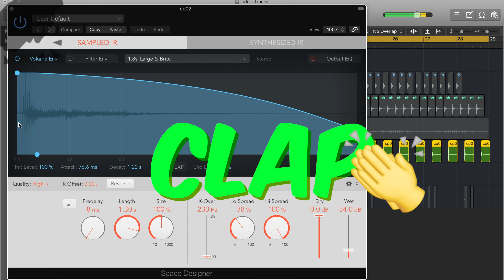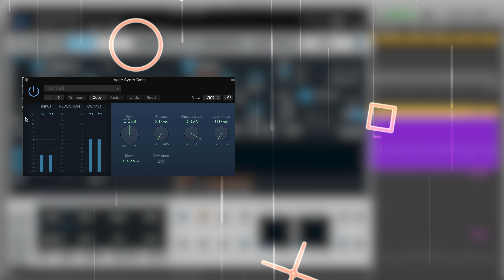Come fare Ride on Time (Drums, Bass & Piano)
AUDIO & MOTION VIDEO by MASTRO J

★ ENTRA NEL TEAM ★
🎩 CLICCA QUI PER IL MERCHANDISING ➤ INSTAGRAM.COM/MASTROJ